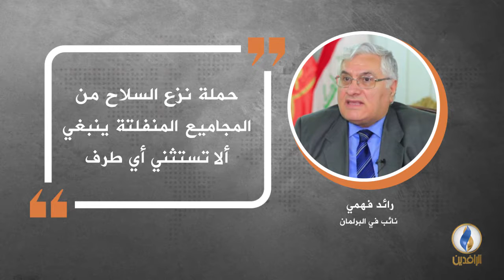في دقيقة .. أبرز التصريحات الصحفية ليوم الثلاثاء